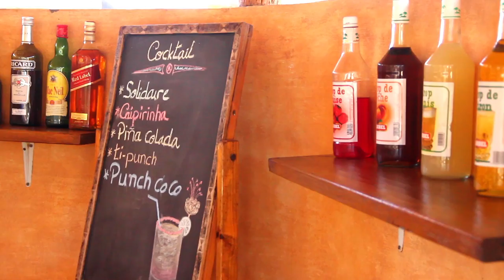Hotel Solidaire Mangily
L’Hôtel Solidaire Mangily est une initiative de tourisme durable, responsable et solidaire, dont les bénéfices profitent directement à la population locale à travers divers projets éducatifs et de préservation de l’environnement de l’ONG malgache Bel Avenir.